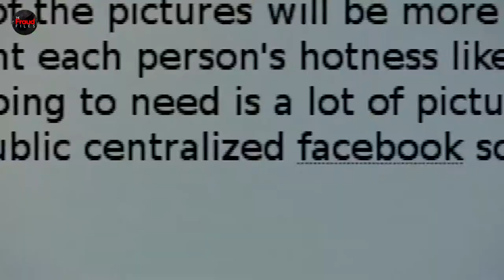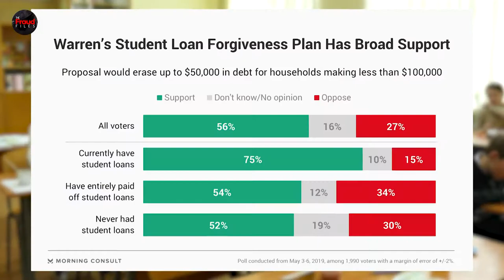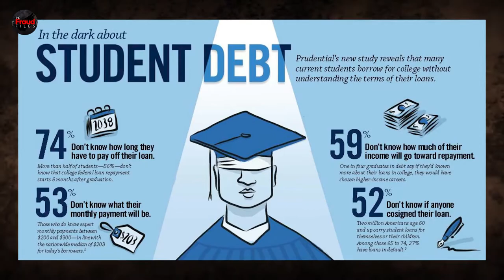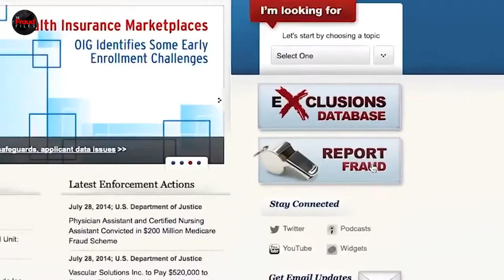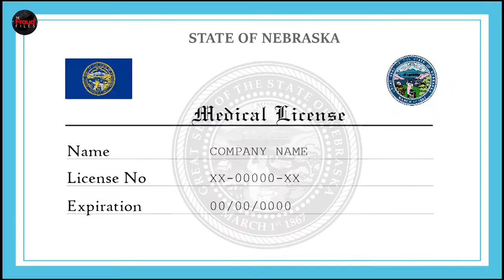Tens of Millions in Disability Fraud - White Collar Crime!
**The stories and individuals mentioned in this video are fact. Some video clips are of the actual individuals mentioned in these crimes.

Every year, the United States lose billions of dollars to fraud schemes and loan scams. Fraud schemes are sometimes executed by using the identity information of innocent people in order to avoid being detected, as in today's story.

Welcome to today's episode of Fraud Files. We'll be discussing the case of a Greenburgh nurse practitioner, Catherine Seemer who was accused of stealing millions in a loan fraud scheme.

The FBI arrested the 42 year old Catherine Seemer, a nurse practitioner, on federal charges of wire fraud, financial aid fraud, and aggravated identity theft. She was accused of forging signatures and using doctors' pedigree information to certify disability diagnoses that resulted in the discharge of more than $10.5 million in loans for at least one hundred and twenty-five people.

Inspired by Disability fraud caught on camera

Inspired by Undercover Investigation into Disability Fraud

Inspired by Disability Fraud Caught On Tape | Uncover Fraud

Inspired by People receiving disability payments busted for lying

Inspired by 'Blind' Man Caught Driving Committed Disability Fraud

On The Fraud Files we will go through white collar crime, financial crimes, and fraud.

Are you loving the voiceover? Because we are! Check out Tony's Voice at tonysvoice.com!